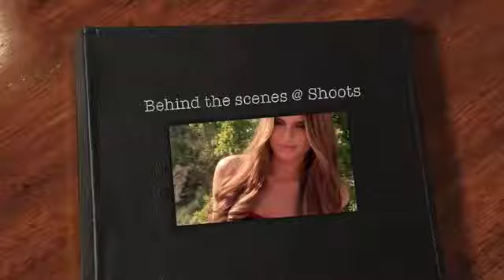BTS photo shoots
Model-Tierra Lee